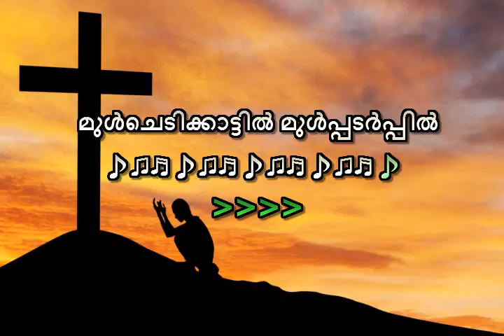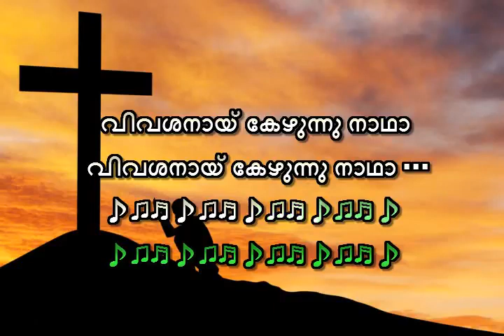Koodu vittodiya aadilorennam Karaoke with lyrics G Venugopal Christian Devotional Song